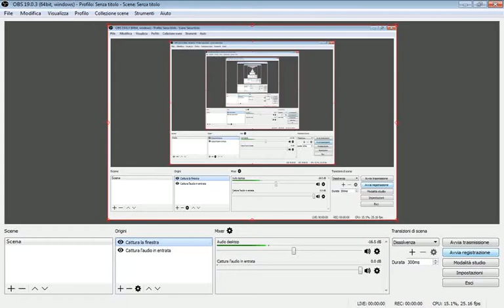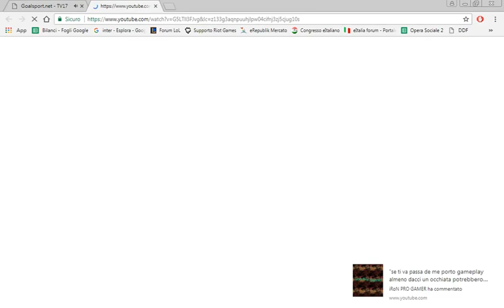[LIVE STREAMING] Inter vs Schalke (1-1) PRIMO TEMPO